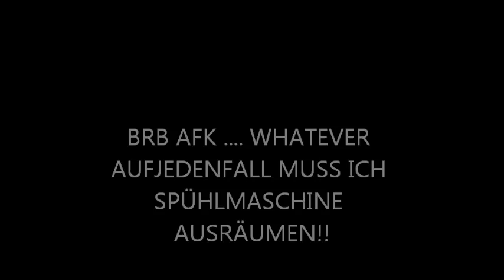lets draw schneider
also hier ist der schneider also.. mein rammeleon...

ja und sorry dass ich die ganze zeit am motzen war ich war echt mies gelaunt... sorry...

die lieder sind beide von rammstein und das sind  mein teil und sirene :D